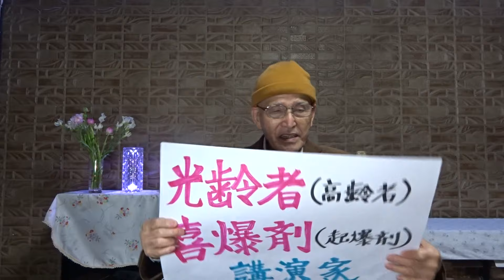第13弾 斎藤一人 著「読むだけで 心が軽くなる 幸せの言葉」舛岡はなゑ監修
とにかくいちばん大切なのは、
まず自分が幸せになること。斎藤一人
第4章　運勢が、どんどん良くなる言葉
　　　・笑顔でいること、愛のある言葉を話すことは、みんな自分のため
　　　・いつも笑顔でいるあなたに、悪い子は絶対に起きない
　　　・いい日とは、自分に「ありがとう」を言える日
2024年03月13日(水)